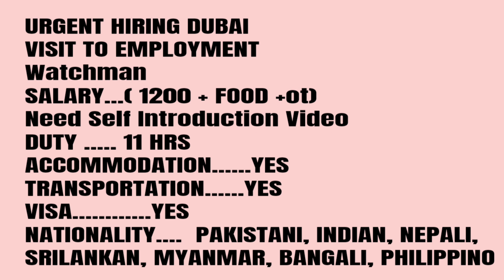Watch man jobs in Dubai UAE 2024, Visit to Employment jobs in Dubai UAE, Dubai Jobs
Assalamualaikum

5 star hotel waiter salary in Dubai
UAE labor force
Gulf Construction Jobs vacancies
Dubai construction company job vacancy
UAE migrant worker abuse
Construction Jobs in Dubai For Foreigners
Road construction jobs in Dubai
Construction Jobs in Dubai for Freshers
Dubai Construction Company Vacancy 2022
Construction in Dubai
Security Jobs in Dubai with Free visa and
Security Guard Jobs in Dubai with free visa
2021
security guard jobs in abu dhabi (with free
visa)